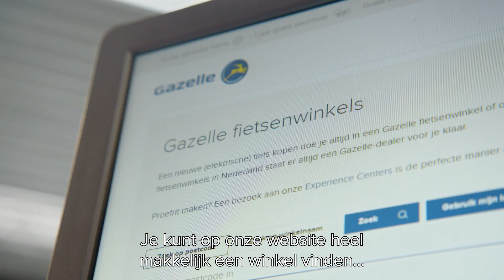Waar kan ik terecht voor advies, onderhoud en reparaties voor mijn fiets? Gazelle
Waar kan ik terecht voor advies, onderhoud en reparaties voor mijn fiets?

Je wilt natuurlijk zo lang mogelijk op je Gazelle-fiets fietsen. Om optimaal van je fiets te kunnen blijven genieten is het verstandig dat je fiets af en toe een onderhoudsbeurt krijgt.

Hoe vaak heeft je fiets een onderhoudsbeurt nodig? Dat is afhankelijk van het type fiets, en hoeveel kilometers je er op maakt.

Voor een onderhoudsbeurt aan je Gazelle-fiets kun je terecht bij één van de 800 Gazelle-fietsenwinkels in Nederland. Er is er altijd wel een bij jou in de buurt. Je kunt op onze website heel makkelijk een winkel vinden door je postcode in te vullen.

Onze Gazelle-specialisten krijgen trainingen over de nieuwe producten, zodat ze je altijd kunnen voorzien van de laatste informatie. Zij kunnen je dus als geen ander adviseren.

Kortom, ga voor deskundig advies en de beste service altijd naar een Gazelle-fietsenwinkel.